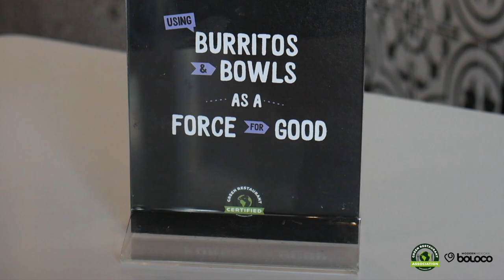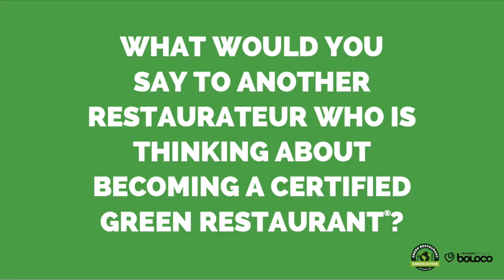Certified Green Restaurant® Spotlight: Boloco